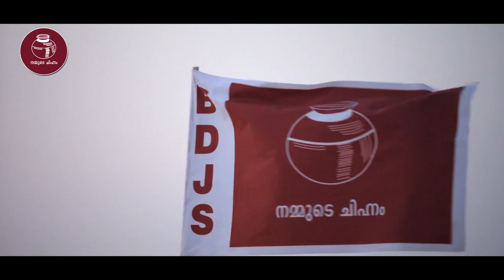BDJS..Bharath Dharma Jana Sena Official Theme Video HD Songs New 2016 .BDJS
Bharath Dharma Jana Sena. BDJS